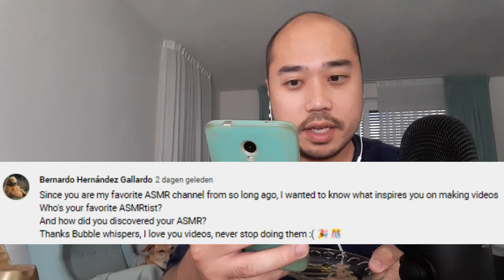ASMR Peanut Butter, Yoghurt, Whip Cream Plate Licking | Q&A 5K Special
In this ASMR video I'm doing plate licking with peanut butter, yoghurt, whip cream. I'm also doing a Q&A for the 5K special.
Timestamps
0:00 - Whispered Intro
0:41 - First Question Q&A
1:02 - Start Plate Licking Honey
5:13 - Second Question Q&A
7:52 - Third Question Q&A
8:24 - Start Plate Licking Peanut Butter
9:06 - Fourth Question Q&A
9:37 - Fifth Question Q&A
12:46 - Sixth Question Q&A
20:02- Start Plate Licking Yoghurt
26:27 - Start Plate Licking Whip Cream